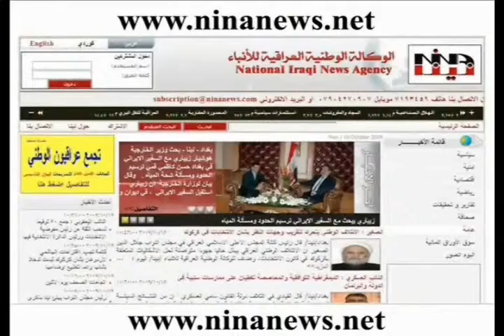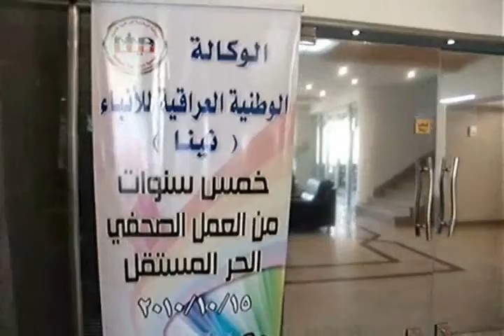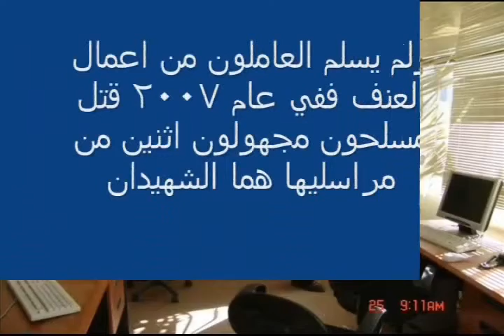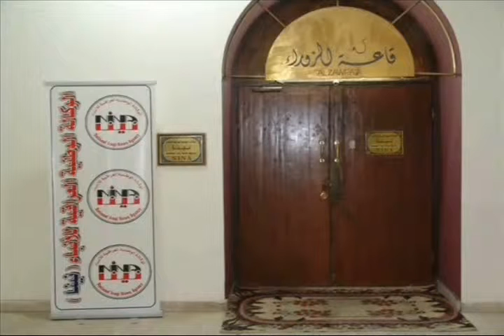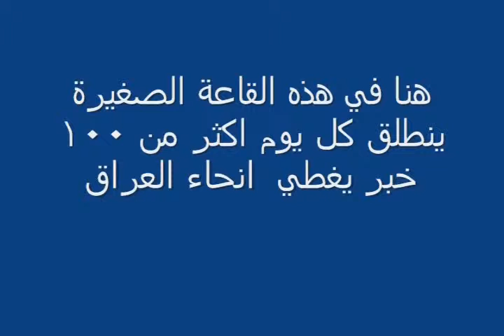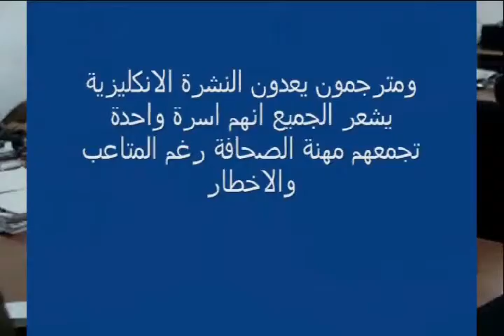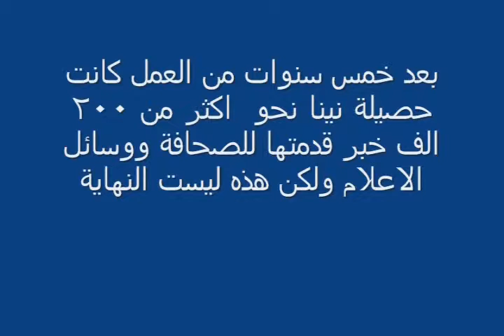الوكالة الوطنية العراقية للانباء نينا.wmv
نينا المهنية و المصداقية في خمس سنوات